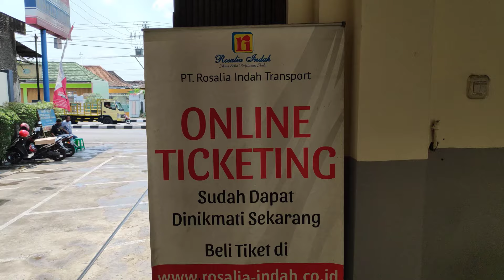TRIP REPORT BUS ROSALIA INDAH SOLO JAKARTA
Trip report Bus Rosalia Indah Solo Jakarta. Rekomendasi Bus Solo Jakarta.

Editing: Camtasia

SALAM PENGELANA...!!!